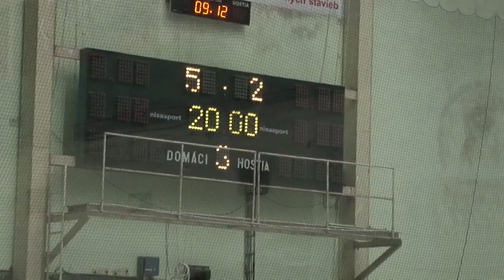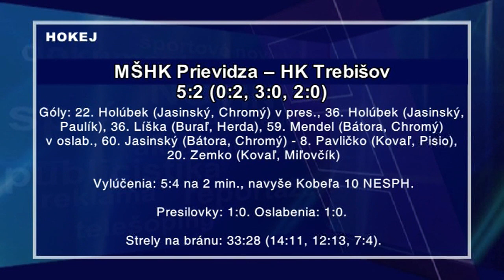Hokejový zápas so zápletkou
V 28. kole prvej slovenskej hokejovej ligy MšHK Prievidza hostil HK Trebišov. Domáci, ale aj hostia na tento zápas dlho nezabudnú. Trebišov v 8. a potom v 20. minúte strelil góly a diváci s obavou čakali čo prinesie druhá tretina zápasu.
MŠHK Prievidza -- HK Trebišov 5:2 (0:2, 3:0, 2:0)
Góly: 22. Holúbek (Jasinský, Chromý) v pres., 36. Holúbek (Jasinský, Paulík), 36. Líška (Buraľ, Herda), 59. Mendel (Bátora, Chromý) v oslab., 60. Jasinský (Bátora, Chromý) - 8. Pavličko (Kovaľ, Pisio), 20. Zemko (Kovaľ, Miľovčík)
Vylúčenia: 5:4 na 2 min., navyše Kobeľa 10 NESPH.
Presilovky: 1:0. Oslabenia: 1:0.
Strely na bránu: 33:28 (14:11, 12:13, 7:4).